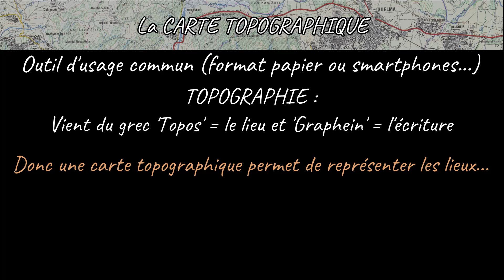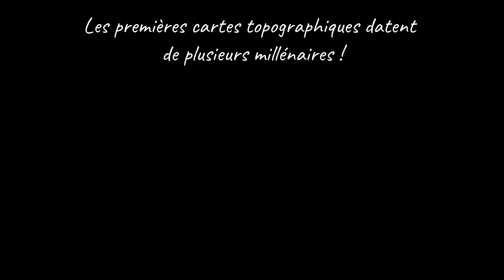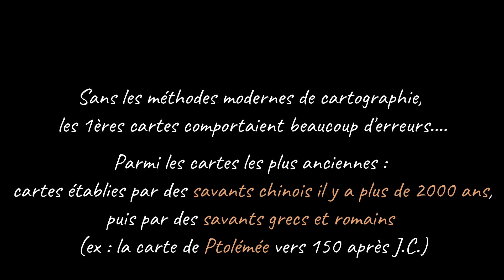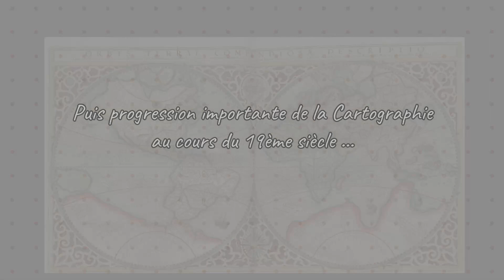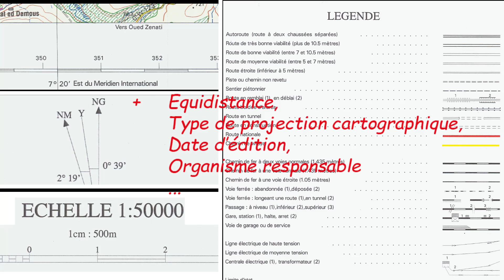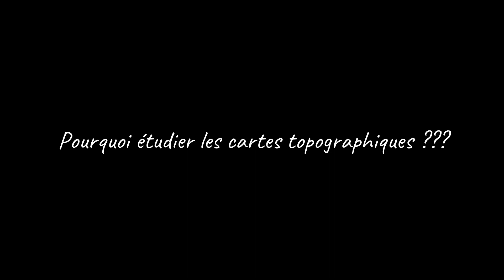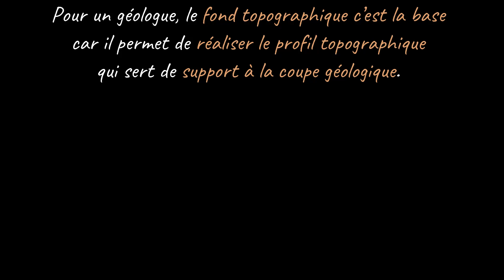La CARTE TOPOGRAPHIQUE : présentation, historique (par Mme Ruault-Djerrab)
Cette vidéo explique ce qu’est une carte topographique et quelles sont les informations importantes qu’y peut y trouver. Elle aborde aussi rapidement le côté historique (de quand datent les premières cartes topographiques ?).

Cette vidéo a été mise en ligne à destination d’étudiants débutants en géologie, notamment en Licence 1 et 2 à l’Université, ou à des Lycéens des filières scientifiques. Elle permet d’introduire le travail sur le profil topographique.

Temps forts de la vidéo :
- 0:07 : Introduction
- 1:38 : Un peu d’histoire
- 3:08 : Informations utiles sur les cartes
- 5:45 : Pour conclure